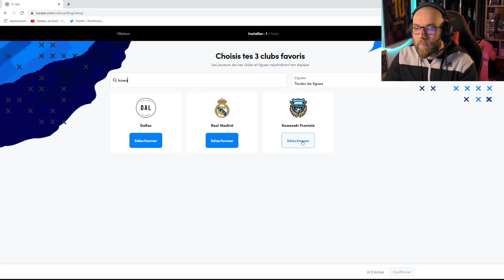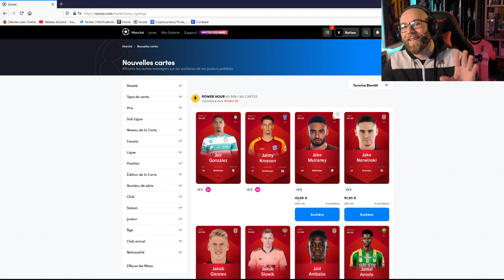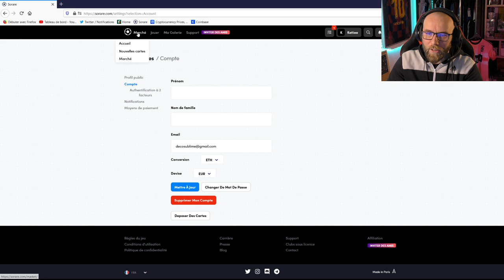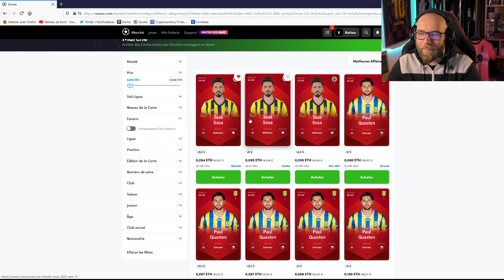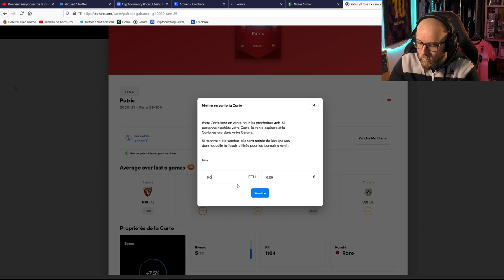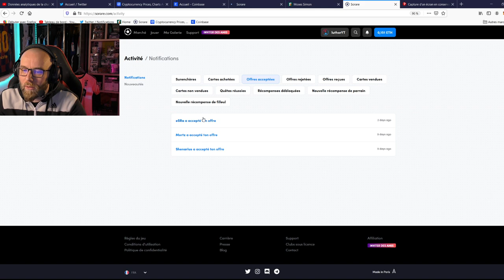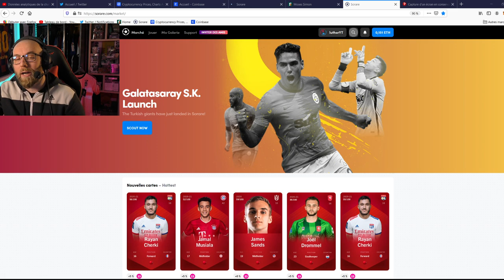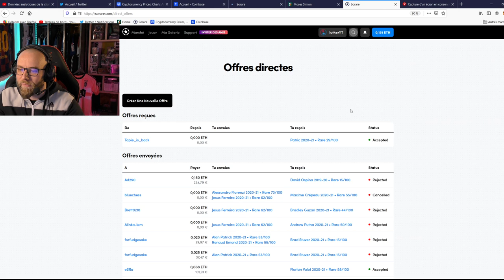Comment bien débuter sur SORARE!